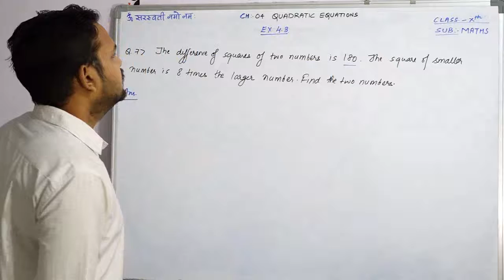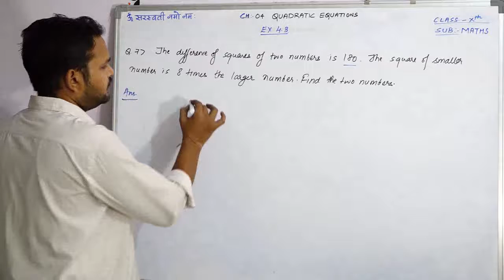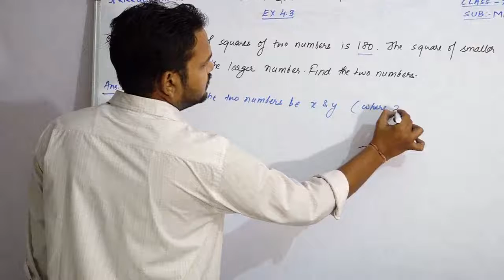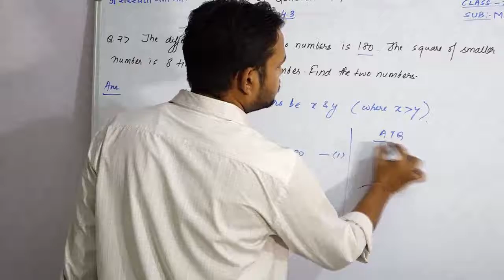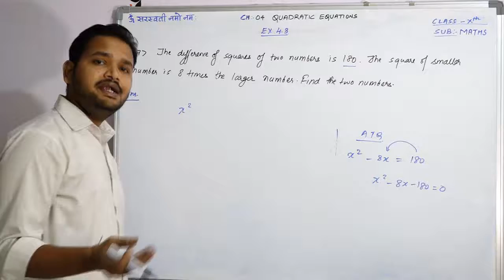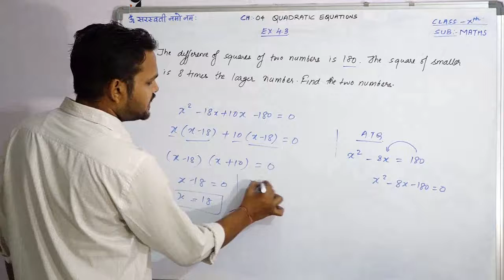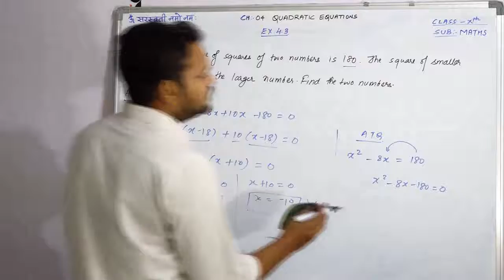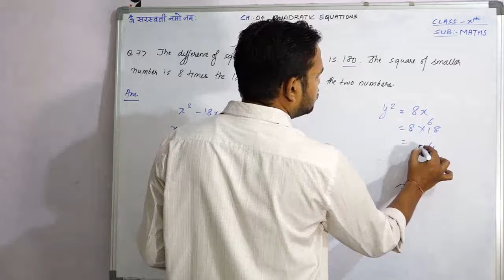STD 10 CHAPTER 04 QUADRATIC EQUATIONS